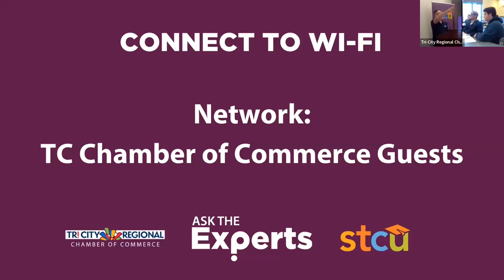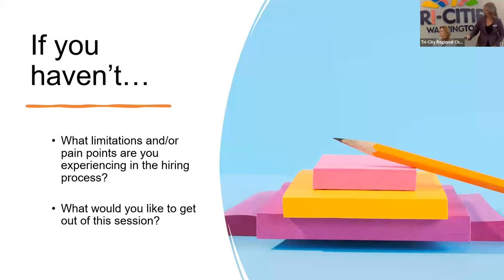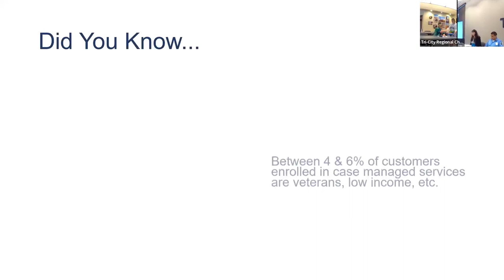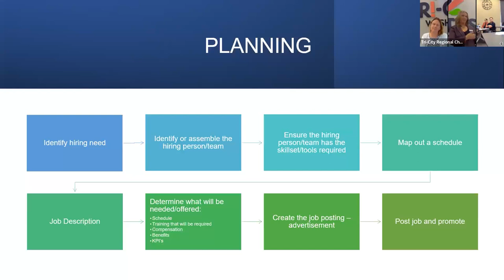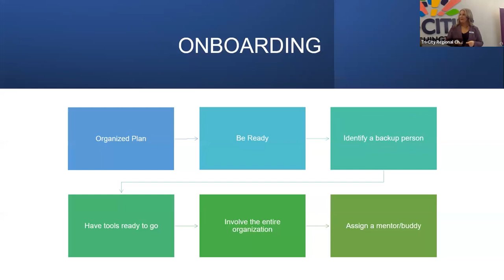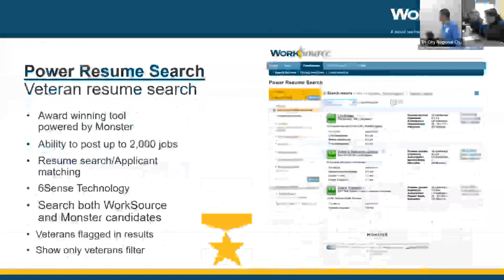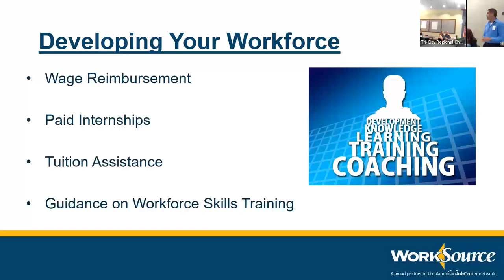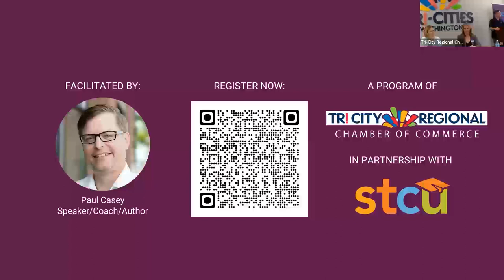Ask the Experts - Hiring: It's a Two-Sided Equation!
Are you tired of sifting through stacks of resumes without finding the perfect candidate? Or perhaps you're a job seeker frustrated by the lack of response to your applications? This Ask the Experts session covers all facets of hiring, including posting job positions, application and resume practices, interviewing, and more.

The experts:

• Crystal Bright, WorkSource System Coordinator, WorkSource Columbia Basin
• Michelle B. Gardner, Vocational Services Specialist, Washington State Dept. of Labor and Industries
• Jose Sandoval, Local Veteran Employment Representative, WorkSource Columbia Basin
• Maile Wilson, Business Relationship Manager, Abadan

Ask the Experts is a series of monthly workshops aimed at educating people on crucial business topics. Thanks to the generosity of STCU, the Ask the Experts program is offered free of charge to the entire Tri-Cities business community.

Each session features two to three local professionals who have demonstrated expertise in the featured monthly topic and are willing to share what they have learned, as well as answer questions from participants.

Ask the Experts is offered in hybrid format on fourth Tuesdays from 3 - 4:30 p.m.: in-person at the Bechtel Board Room at the Tri-City Regional Chamber of Commerce building (with light refreshments), as well as live on Zoom. Eventually the session can be viewed on demand on YouTube. Questions will be fielded and served up to the experts by Paul Casey, who will be facilitating the sessions.